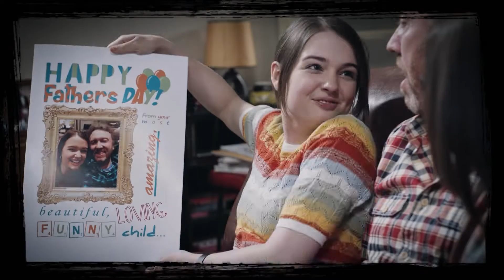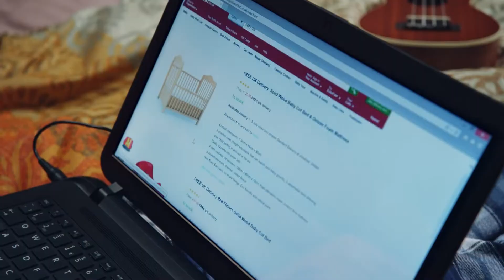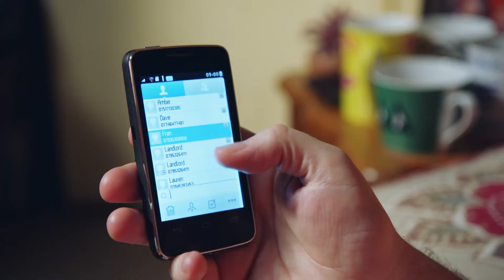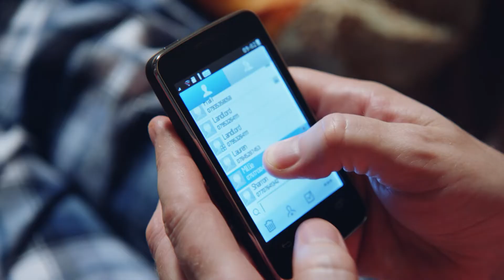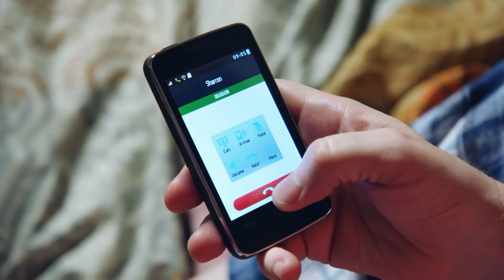Millie Inbetween 🏠 Series 3, Episode 8 - Breakfast in Bed | FULL EPISODE | ZeeKay - Kids TV Shows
Millie and Lauren compete to give dad the best Father's Day, like they do every year. But when Lauren raises the stakes by getting a card for Mike, it's game on - who can show they care for their stepdad the most?